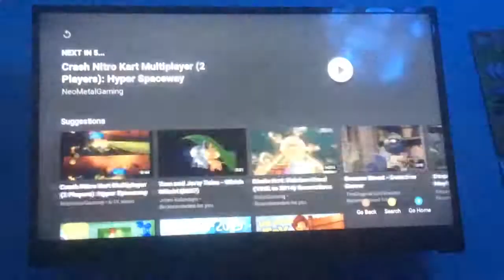Crash Nitro Kart 3D trailer By: CFS